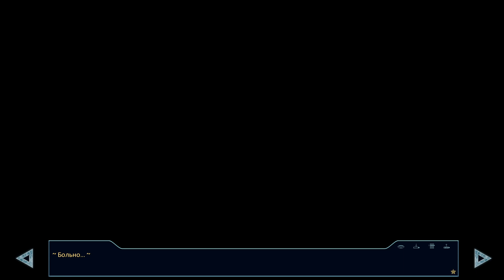05 - ► УЖЕ НЕ УДИВЛЯЮТ ◄ [МОД] Совёнок: Последний кошмар [Бесконечное Лето]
Прохождение Совёнок: Последний кошмар. Бесконечное Лето
► ПОДДЕРЖКА КАНАЛА ◄
«Совёнок» напоминает о себе каждый день. Головные боли, кошмары по ночам, болезни — всё это не отпускает Александра, ему нужно что-то делать, но что? Как победить демонов, как одолеть зло что нависло над ним? Судьба благосклонна к нашему герою и он встречает одного человека, который сможет помочь. Но не всё так просто, за нормальную жизнь нужно платить, но похоже что у Саши нет выбора. Получится ли у него? Станет ли жизнь прежней? А может он умрёт или станет пешкой демонов? Это вам и предстоит узнать.